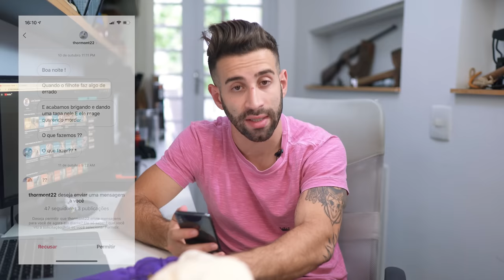QUAL É A HORA CERTA PARA ALIMENTAR MEU PET | LUISZUCCOLO | EP. 010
FALA MATILHA, Luís Zuccolo na área!

Bem-vindos ao mais recente projeto do nosso canal! Estamos emocionados em apresentar o nosso novo podcast dedicado ao mundo fascinante dos animais. Prepare-se para se maravilhar com histórias incríveis, informações úteis e entrevistas emocionantes com especialistas do ramo.

🧠MENTORIA - POR DENTRO DA CABEÇA DO SEU PET

🧠MEUS CURSOS DE ADESTRAMENTO E COMPORTAMENTO

MINUTAGEM